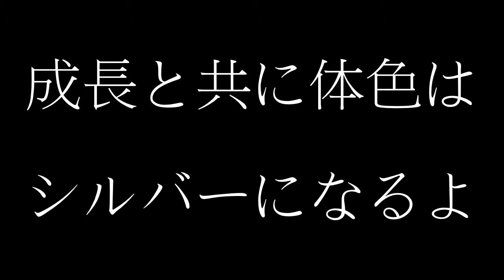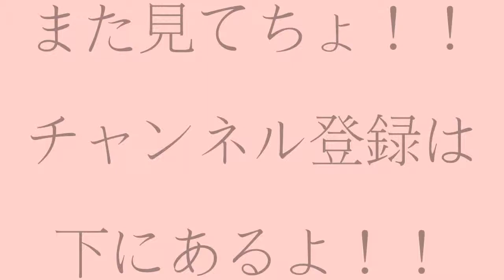ブラックアロワナ ベビー 熱帯魚【yokkach】